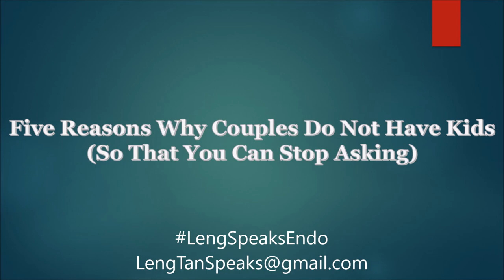Five Reasons Why Couples Do Not Have Kids